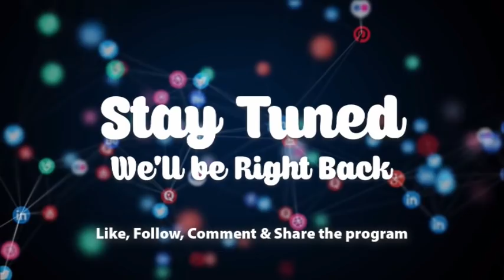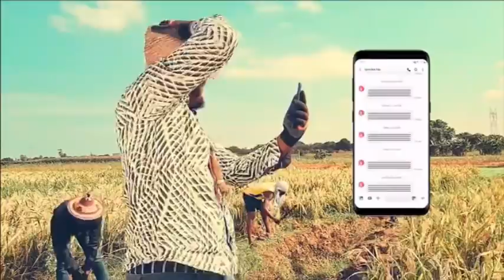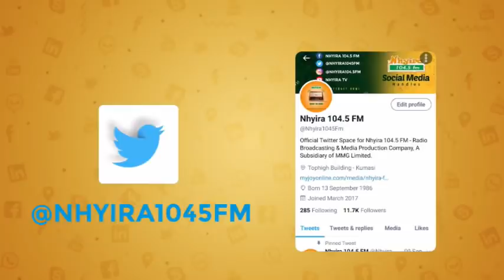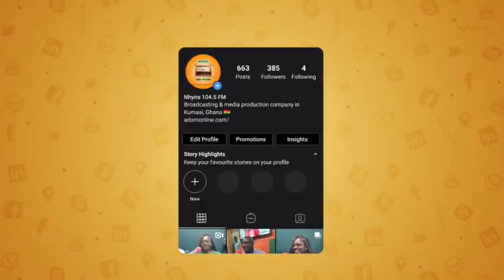NSEM KESE3 22-8-21